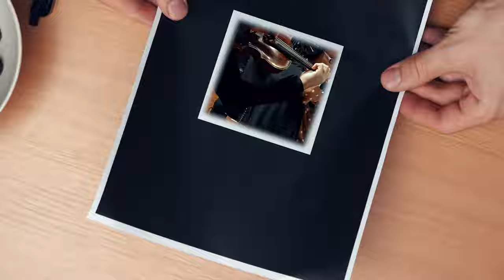Synchron Duality Strings | Define Your Own World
Unite the best of both worlds!
Synchron Duality Strings comprises two string ensembles that were recorded at once, performing in separate rooms at Synchron Stage Vienna. Both ensembles played simultaneously, performing all articulations in perfect sync. Together they deliver a magnificent sound with unprecedented flexibility and countless expressive possibilities, from intimate intensity to passionate power, and everything in between – all in one easy to use player instance. Be inspired by the new possibilities of this unprecedented recording approach.

INTRO PRICING